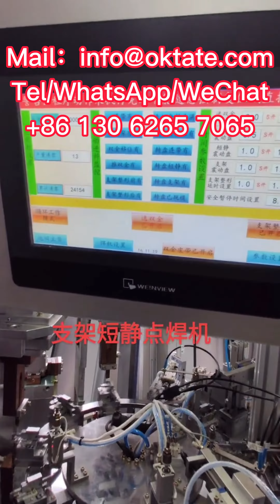China Switch Bracket Electrical Bracket Fully Automatic Spot Welding Machine Manufacturer Price USA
We Are The Source Manufacturer Of Electrical Bracket Switch Bracket Fully Automatic Spot Welding Machine, We Can Customize Various Semi-automatic And Fully Automatic Electrical Bracket Spot Welding Machines For You!
Jack
sales manager
Electrical Bracket Fully Automatic Spot Welding Machine Price In Pakistan
Electric Bracket Fully Automatic Spot Welding Machine Price in Nigeria
Electrical bracket fully automatic spot welding machine price in the list
Electrical Bracket Fully Automatic Spot Welding Machine Price in Philippines
Electrical Bracket Fully Automatic Spot Welding Machine Price in Sri Lanka
Electrical Bracket Fully Automatic Spot Welding Machine Price in Bangladesh
Electric Bracket Fully Automatic Spot Welding Machine Price in Delhi
Electric Bracket Fully Automatic Spot Welding Machine Price in Kolkata
Electric Bracket Fully Automatic Spot Welding Machine Price in Coimbatore
Electrical Bracket Fully Automatic Spot Welding Machine Price in Chennai
Electrical Bracket Fully Automatic Spot Welding Machine Price in Kenya
Electric Brackets Fully Automatic Spot Welding Machine Price in Spainsh
Electrical Bracket Fully Automatic Spot Welding Machine Price in India
Electrical Bracket Fully Automatic Spot Welding Machine Price In UAE